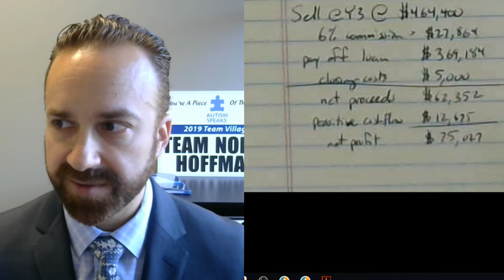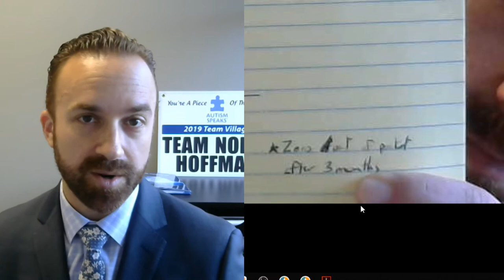Help your investors - Financing buy & hold deals - Ryan Hoffman - Summit Funding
RYAN HOFFMAN
Loan Officer

Ryan Hoffman NMLS ID# 328865, CA DRE ID# 1879541, AZ MLO LIC# 0942494 | 1430 Blue Oaks Blvd, Suite 105, Roseville, CA 95747 | Branch NMLS ID# 1922641 | Summit Funding, Inc. NMLS ID# 3199, AZ Lic# 0925837 | Equal Housing Opportunity